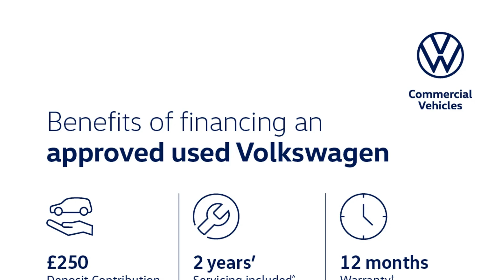Volkswagen Tiguan - Life 2.0 TDI 150PS 7-Speed DSG 5 Door - West London Volkswagen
Top Vehicle Features:
⭐ LED Plus Self Levelling Dipped & Main Beam Headlights
⭐ App-Connect including App-Connect Wireless for Apple CarPlay
⭐ 18" Frankfurt Alloy Wheels

Safety:
✅ Door Mirrors - Electrically Adjustable & Heated
✅ Pedestrian Monitoring
✅ Driver Airbag
✅ Tyre Mobility Set: 12-Volt Compressor & Tyre Sealant

Technical:
✅ Arrangement of cylinders: IN LINE
✅ Aspiration: TURBO CHARGED
✅ Maximum power at rpm: 3500
✅ Maximum power in kw: 110
✅ Maximum speed kph: 200
✅ Top Speed in MPH: 124
✅ Maximum torque at rpm: 1750
✅ Maximum torque lb ft: 236
✅ Maximum torque nm: 320
✅ Number of cylinders: 4
✅ Kerb weight min: 1640
✅ Drive axle: FRONT
✅ Drive type: 4X2
✅ Drive axle: FRONT
✅ Drive type: 4X2
✅ Engine location: FRONT
✅ Fuel Consumption Combined (Litres per 100km): 5.6
✅ Height (mm): 1675
✅ Length (mm): 4509
✅ Width (mm): 1839
✅ Driver Convenience: Automated High-beam assist
✅ Driver Convenience: Front view camera
✅ Parking: Reverse parking aid